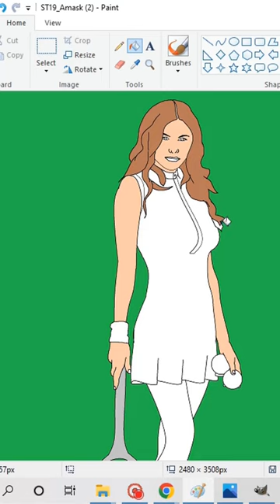Broken Racket & Magic Balls Short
Watch Slow video